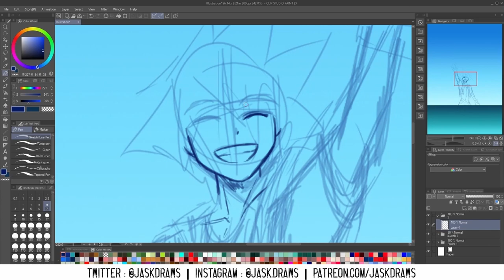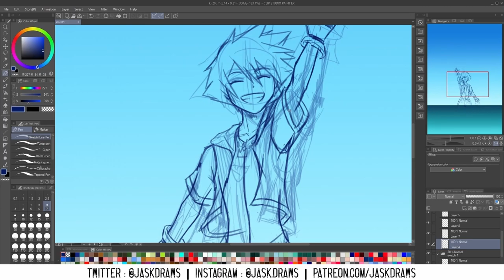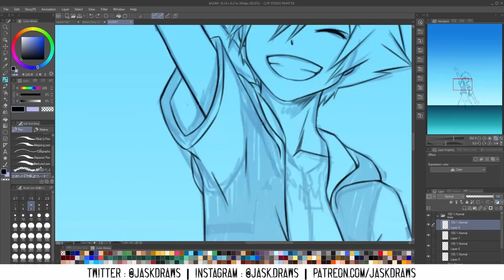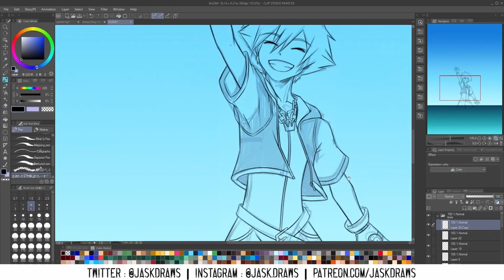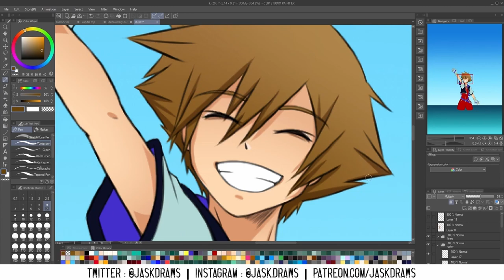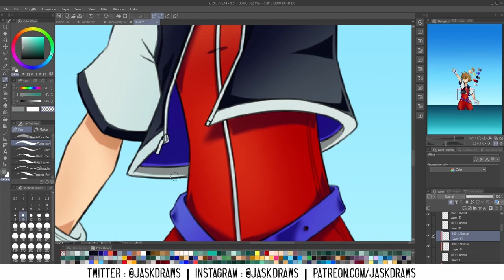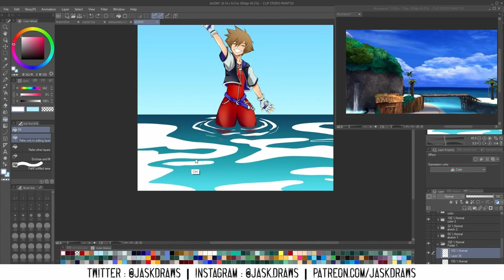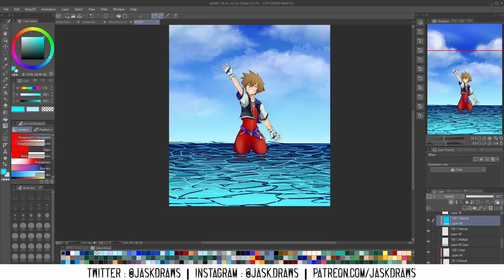KINGDOM HEARTS 20th Anniversary || Speedpaint Illustration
The 20th Anniversary of Kingdom Hearts just passed, and I drew a celebratory illustration for it!

I've been a fan of Kingdom Hearts and following it since it came out when I was little. I remember how excited I was to get to play it for the first time, and the first time I beat it is one of my fondest memories. As cheesey as it sounds, this game and story really made me who I am. I am in love with it, the characters, and the entire journey so far. I wouldn't know where I'd be without it.

Music from the Kingdom Hearts official Soundtrack.